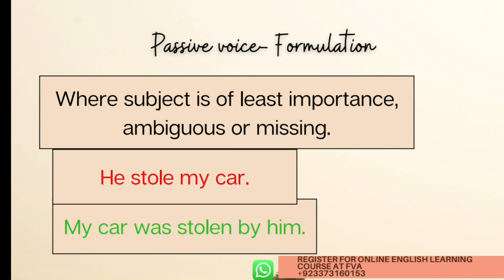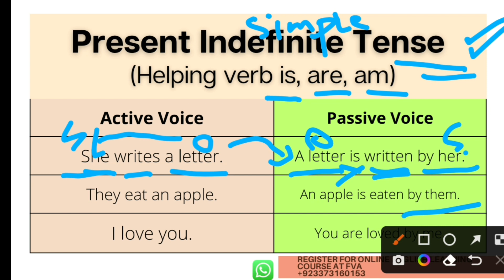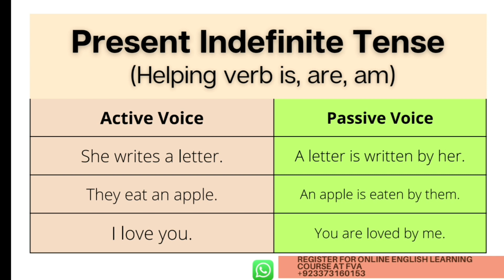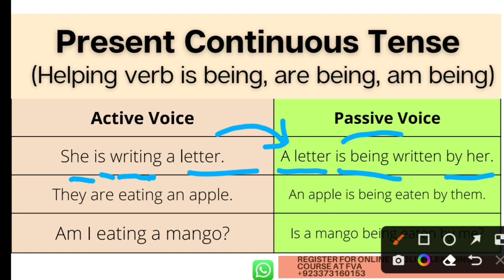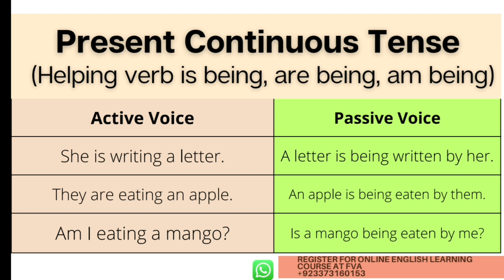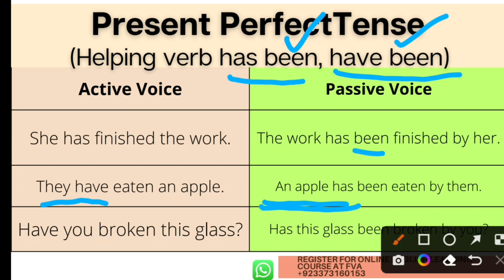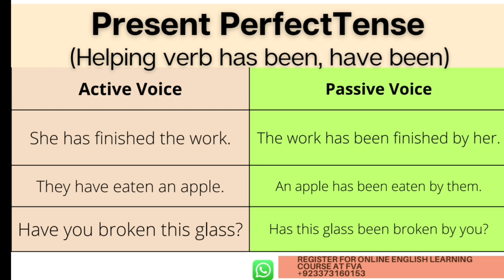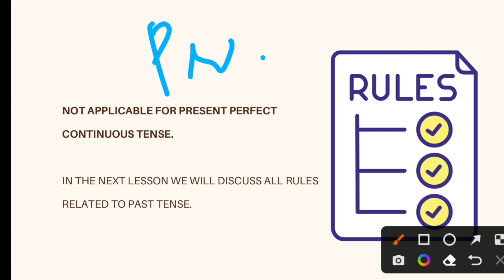Active and Passive Voice |Part 02|Present Indefinite Tense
Are you struggling to understand the difference between active and passive voice in English grammar? Do you want to improve your writing skills and learn how to use these two forms effectively? Then this video is perfect for you!

In this informative and engaging video, we will explore the concepts of active and passive voice in depth, explaining what they are and how they work. We will start by defining each type of voice and providing examples of how they are used in everyday communication.

Next, we will discuss the benefits and drawbacks of using each voice in different contexts, such as academic writing, creative writing, and professional communication. We will also offer practical tips on how to identify and correct passive voice constructions, as well as strategies for using active voice to make your writing more concise and impactful.

Whether you're a native English speaker or a non-native learner, this video will help you master the nuances of active and passive voice, and take your writing skills to the next level. So, grab a pen and paper and get ready to learn everything you need to know about active and passive voice!

 *ONLINE ENGLISH LANGUAGE COURSE*

Link to enroll for free demo class👆🏼

If you are interested to get free study notes and material join our Facebook page: 👇🏻

Pre-Enrollment is free.

Copyright  reserved. ©️